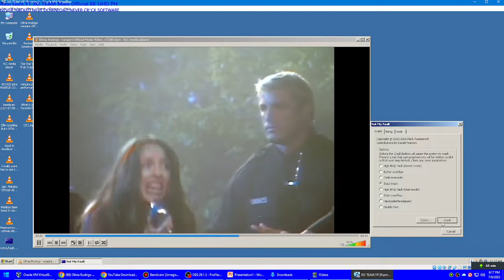Vampire Has BSOD VM! #2